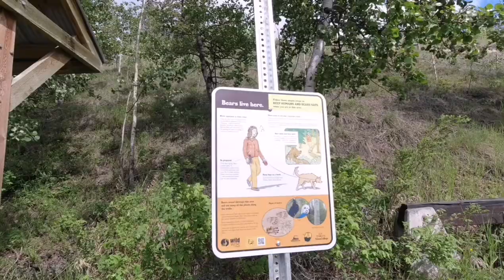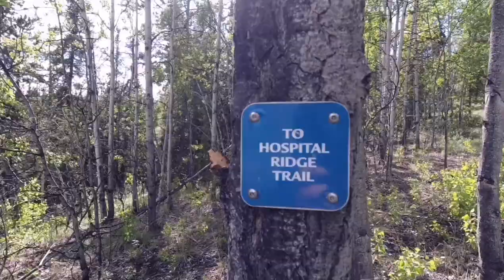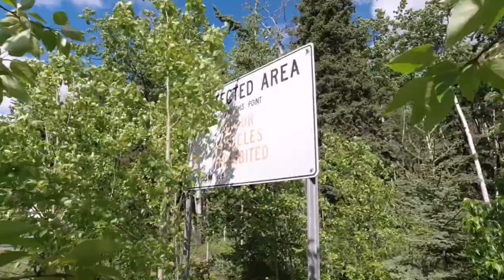[育空Vlog] 休息日爬个山，一个人也不孤单 Yukon Whitehorse Hiking Trail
流水不坏，青山还在。你我自来，乌云比白云跑得快。

BMG：
The world forgetting, by the world forgot - through & through
夏 威 夷 的 ༄ - Kayzee
Long distance - aimless